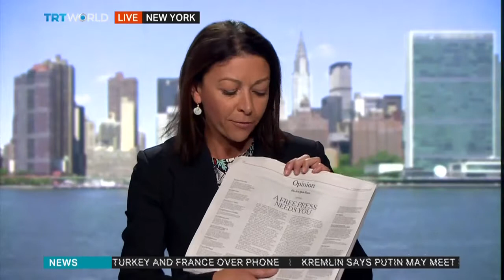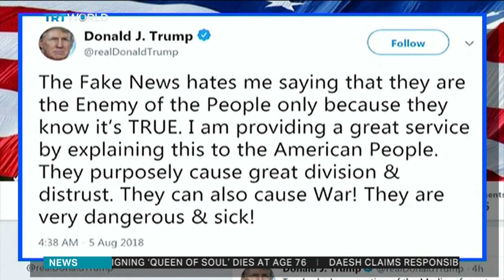Newspaper editorials across US rebuke Trump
Hundreds of US newspapers have launched a coordinated defence of press freedom and a rebuke of President Donald Trump for denouncing some media organisations as enemies of the American people.